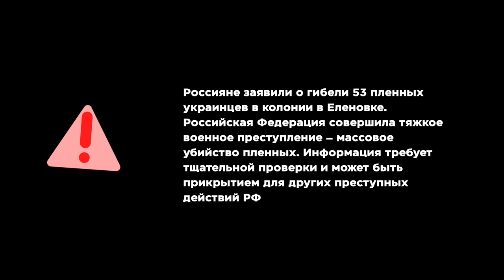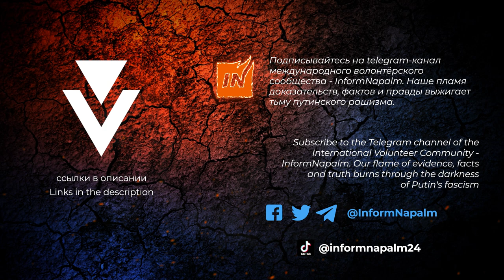Удар по колонии с пленными украинскими военными в Еленовке: что известно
Россияне заявили о гибели 53 пленных украинцев в колонии в Еленовке. Российская Федерация совершила тяжкое военное преступление – массовое убийство пленных. Информация требует тщательной проверки и может быть прикрытием для других преступных действий РФ

🔴 Украина не наносила ракетных ударов в районе Еленовки – Генштаб ВСУ.

Каждый выстрел М142 HIMARS четко фиксируется, от времени пуска до локации попадания и это будет доказано в международных инстанциях.

🔴 Часть осколков явно ржавые.
Это говорит о том, что они были собраны заранее и привезены на место.

⚠️  На видео  и фото можно увидеть:
🔴 крыша не провалена  - Взрывы были внутри производственного цеха.
🔴 Не разбитые окна (вверху слева)
🔴 Кровати не разметало.

💥 Несколько хлопков, о которых сообщают местные и разорванные или  сожженные тела внутри свидетельствуют о применении боеприпасов двух типов:

1. Безоболочные  - нет следов от множества осколков
2. Термобарический боеприпас типа РПО-А «Шмель» - полностью обгоревшие тела.

⚠️  Внимание,  в ВСУ нет ничего термобарического, способного стрелять на такие дистанции.